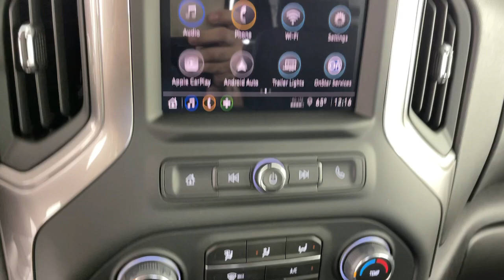2024 Chevrolet Silverado_2500HD Custom Pasadena, Glendale, Los Angeles, San Gabriel Valley, Mon...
New 2024 Chevrolet Silverado_2500HD Custom available at Sierra Chevrolet located in 721 E Central Ave, Monrovia, CA, 91016.
Stock#: D472783 - VIN#: 2GC4YMEYXR1272783